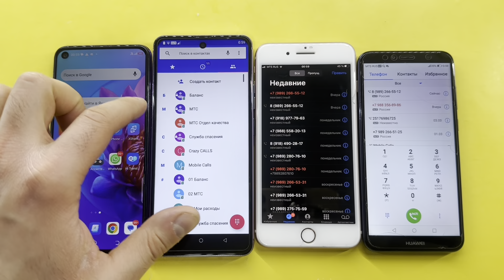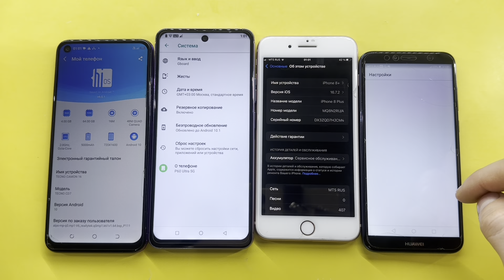TECNO CAMON 16, Umiio P60 Ultra 5G, iPhone 8 Plus, HUAWEI Y6 Prime 2018/ Fake, Real Mobile Calls